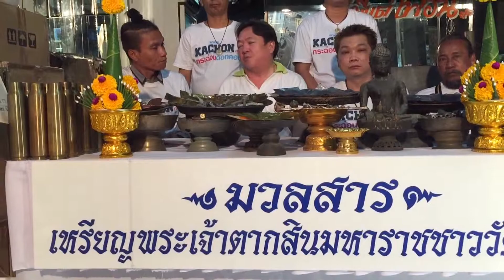กะฉ่อนพาเที่ยว มวลสารเหรียญสมเด็จพระเจ้าตากสินมหาราชชาววัดอรุณ/3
มวลสารเหรียญสมเด็จพระเจ้าตากสินมหาราชชาววัดอรุณ
วาระที่ 4 จะทำการแจกฟรีเหรียญและพระเนื้อผงสมเด็จพระเจ้าตากสินมหาราชชาววัดอรุณ ในงานพิธีบวงสรวงองค์สมเด็จพระเจ้าตากสินมหาราชของชาววัดอรุณ เพื่อเป็นการเทิดพระเกียรติแด่องค์สมเด็จพระเจ้าตากสินมหาราช เพื่อเป็นการสักการะบูชาแด่ดวงพระวิญญาณของพระองค์ท่าน เพื่อเป็นสิริมงคลแก่พวกเราชาววัดอรุณและทุกๆคนที่ได้เข้าร่วมพิธี ในวันที่ 28 ธันวาคม พ.ศ.2558 ณ ศาลสมเด็จพระเจ้าตากสินมหาราชชาววัดอรุณ ปากซอยวังเดิม3 ถ.วังเดิม แขวงวัดอรุณ เขตบางกอกใหญ กทม
เหรียญพระเจ้าตากสินมหาราชชาววัดอรุณ